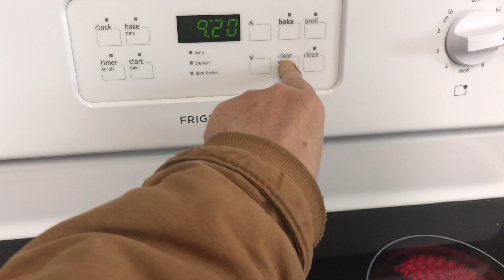811 east ave move in